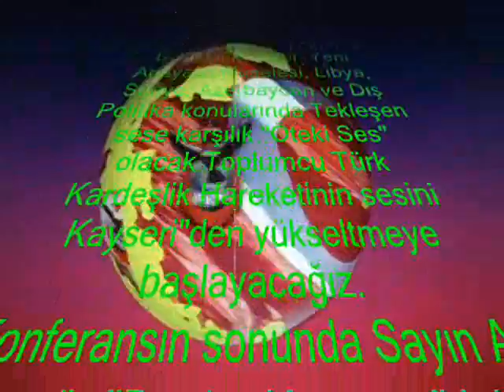KONFERANS: TüRKiYE iÇiN NE YAPMALI ?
KONU: TÜRKİYE İÇİN NE YAPMALI ?
KONUŞMACI : T.K.M. GENEL BAŞKANI SAYIN ALİ GÜNGÖR
YER: KAYSERİ İL KÜLTÜR MÜDÜRLÜĞÜ
TARİH: 9 HAZİRAN 2012 CUMARTESİ
SAAT: 16 - 18 ARASI